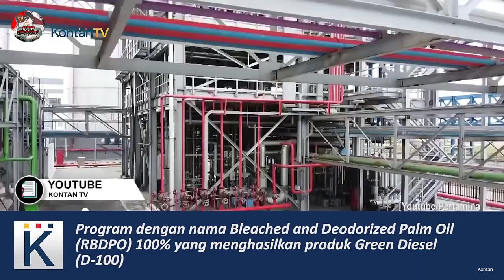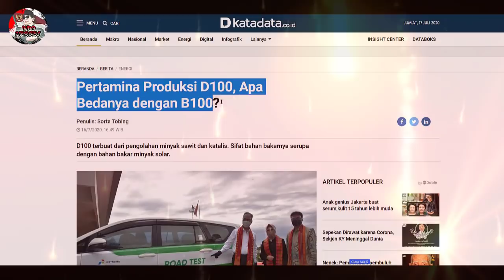INDONESIA SUKSES !! PERTAMINA TELAH BERHASIL PRODUKSI MASAL D100 GREEN DIESEL dari MINYAK SAWIT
Kali ini kita sudah sepatutnya berbangga dengan hasil nyata kerja keras Indonesia
Bagaimana tidak saat ini Indonesia telah berhasil menciptakan sumber Energi bersih dengan produk yang dinamakan D100 atau bahan bakar 100% sawit untuk kendaraan
D100 ini pun akhirnya telah lahir di Kilang Dumai
Dikutip dari beberapa sumber berita berikut seperti kontan, katadata, dan Sosok.grid.id
Tertanggal 16 Juli 2020 kemarin
Diwartakan bahwa Kilang Dumai milik Pertamina telah berhasil memproduksi D100 green diesel atau (solar hijau) sebanyak seribu barel per hari.
Produknya 100% berasal dari minyak sawit mentah atau CPO yang diproses hingga hilang getah, impurities (kotoran), dan baunya

nah ada B100 ada D100

Apakah kalian sudah tau bedanya
mari kita simak video berikut